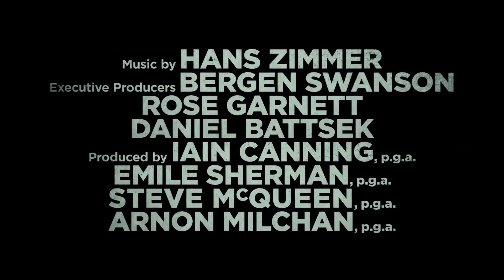Widows Official Trailer #1 (2018) Liam Neeson, Michelle Rodriguez Crime Drama Movie HD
Widows Trailer 1 (2018) Liam Neeson, Michelle Rodriguez Crime Drama Movie HD [Official Trailer]